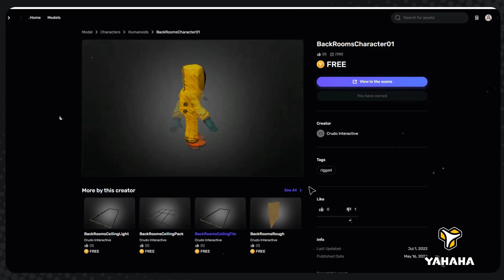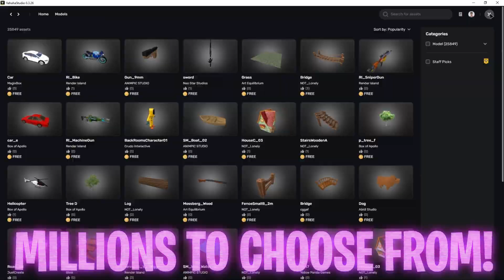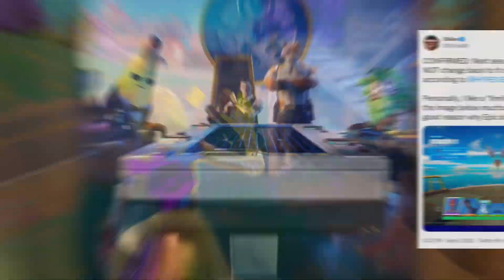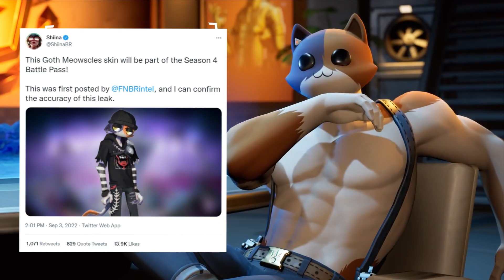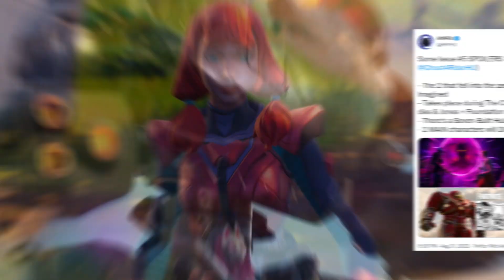EARLY LOOK at Fortnite SEASON 4: Paradise!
Today's Fortnite 60fps Gameplay video covers Everything Fortnite Chapter 3 Season 4 from the New Paradise Teaser Trailers Leaked including Cinematic & Battle Pass Trailer Skins to Chapter 3 Season 3 having No Live Event, we also cover Leaks for Chapter 3 found in New Fortnite Update 21.51 so make sure to watch this full video for Fortnite: Battle Royale for the PS4, PS5 Xbox One, Xbox Series X PC, Nintendo Switch & Mobile Devices [IOS + Android] in 2022.